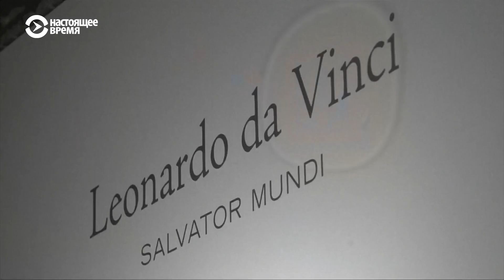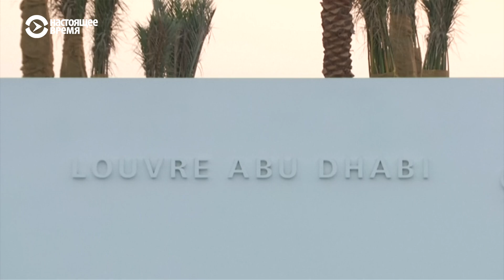Исчезла самая дорогая картина — «Спаситель мира» да Винчи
Картина, написанная около 1500 года, была продана на аукционе за 450 миллионов долларов